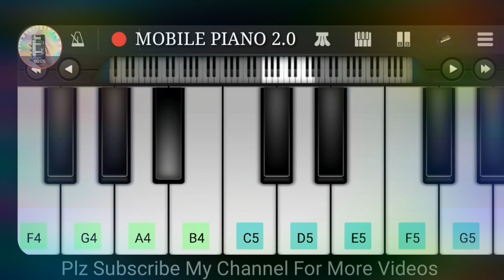Nani Teri Morni Ko Mor Le Gaye Piano | Kids song | नानी तेरी मोरनी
Nani teri morni ko mor le gaye jo bacha tha kale chor le gaye,
Nani teri morni ko mor le gaye dj song,
Nani teri morni ko mor le gaye part 2
Nani teri morni ko mor le gaye 2,
Nani teri morni ko mor le gaye hathi banana

This video is made only for entertainments and educational purposes.